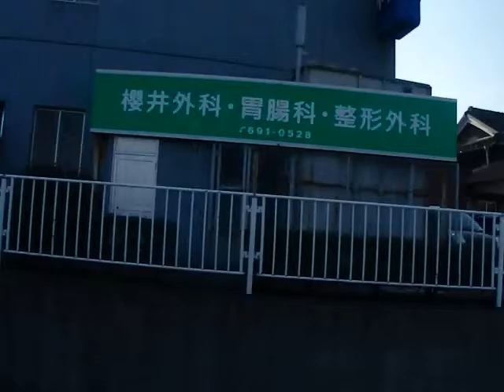西鉄バス北九州(香月6705：本城西団地→香月営業所)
小嶺～折尾線・77番の香月営業所～千代四丁目～小嶺インター口～小嶺車庫～下上津役～下上津役一丁目～沖田中学校～永犬丸～八幡南郵便局前～則松四丁目～則松小学校前～折尾駅西口～学園大通り～九州女子大前～産業医科大学病院入口～本城西団地を結ぶ系統です。

77番は福岡県北九州市の香月、小嶺地区～折尾、本城地区(全区間八幡西区)を下上津役、八幡南郵便局前経由で結びます。大部分が小嶺車庫～折尾車庫、本城西団地を結び、香月営業所発着は出庫・入庫便のみです。

車両は日産ディーゼル製UAのU-UA440LSN型(1992年式)です。2016年1月現在、北九州地区でのみ残っている車種です。当該車両は平日の小嶺～折尾線で所定の運用を持っております。その他の曜日は把握しておりません。